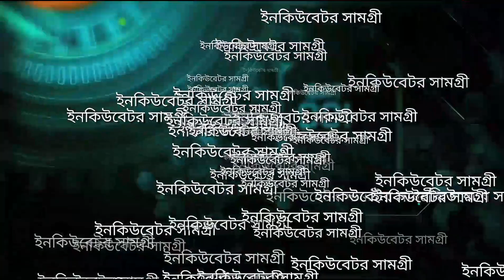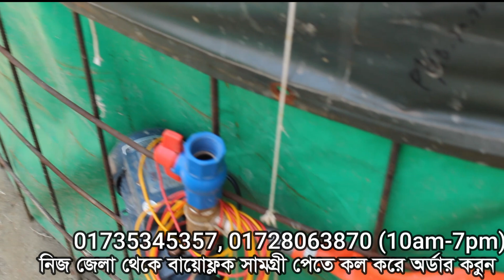বায়োফ্লক ট্যাংকি সেটাপ, Biofloc Fish Farming Free Training Update: 01-03-2022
বায়োফ্লক ট্যাংকি সেটাপ, Biofloc Fish Farming Free Training

একোয়াকালচারের নতুন উদ্ভাবন বায়োফ্লক পদ্ধতীতে মাছ চাষ। এ পদ্ধতী গ্রহণ করে ইতিমধ্যে অনেক উদ্যোগতা সফলতা পেয়েছেন। আপনিও শুরু করতে পারেন বায়োফ্লক পদ্ধতীতে মাছ চাষ। শুধু প্রয়োজন ধৈর্য এবং সঠিক পদ্ধতীতে ট্যাংকির যত্ন। নতুনদের কে সঠিক পরামর্শ দিয়ে মধুমতি ইনকিউবেটর এন্ড ইলেকট্রিক সব সময় পাশে থাকবে। নিয়মিত বায়োফ্লক পদ্ধতীতে মাছ চাষের পরামর্শ পেতে চ্যানেলটি সাবসক্রাইব করে বেল বাটন চেপে রাখুন। ধন্যবাদ।

দোকান/শো-রুম:
মধুমতি ইনকিউবেটর এন্ড ইলেকট্রিক
২২০/বি, কাঠালতলা, তেজকুনিপাড়া, তেজগাঁও, ঢাকা-১২১৫
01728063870, 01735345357, 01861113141 (সকাল ১০টা থেকে সন্ধ্যা ৭টা)

এয়ার পাম্প ACO-001   : 1490/-
এয়ার পাম্প ACO-002   : 1850/-
এয়ার পাম্প ACO-003   : 2290/-
এয়ার পাম্প ACO-004   : 2890/-
এয়ার পাম্প ACO-006   : 3400/-
Air Pump ACO-008   : 4290/-
Air Pump ACO-010   : 4890/-
Air Pump ACO-012   : 5290/-
Air Pump ACO-018   : 8590/-
Air Pump GF-120      : 5000/- (Ring Blower)
Air Pump GF-180      : 6500/- (Ring Blower)
Air Pump LP-60        : 5090/-  70L/M
Air Pump LP-100      : 8490/-  140L/M
Air Pump HJB-120   : 8500/-  120L/M
Air Pump HJB-280   : 18000/-   280L/M
Air Ring Blower 0.5HP : Call Please
Air Ring Blower 0.75HP : Call Please
Air Ring Blower 1.0HP : Call Please
Air Ring Blower 2.0HP : Call Please
BF250    : 9450/-
BF300    : 10450/-
DC 12v air Pump MPQ 902  : 2250/- 38L/Min 18W
DC 12v air Pump MPQ 903  : 2790/- 68L/Min 35W
DC 12v air Pump MPQ 904  : 3290/- 80L/Min 60W
DC 12v air Pump MPQ 905  : 4090/- 100L/Min 100W
DC 12v air Pump MPQ 906  : 4990/- 115L/Min 120W
DC 12v air Pump HZ 060     : 3090/- 85L/Min 60W
DC 12v air Pump HZ 120     : 4590/- 125L/Min 120W

★ বাবল স্টোন Air Bubble Stone : 10-450/-
ন্যানো টিউব (প্রতি ফিট)  :  20/30/40/60/70/90/-
টি কনভার্ট                    : 5-80/-
এয়ার লাইন সুইচ         : 5-45/-
Ph Meter                     : 450-5500/-
TDS Meter                  : 250-5500/-
Digital Weight Scale : 300-690/-
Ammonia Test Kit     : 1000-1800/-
DO Test Kit                 : 950-1450/-
এয়ার পাইপ                 : 3-10/- (প্রতি ফিট)
প্রোবায়োটিক                : পন্ড কেয়ার, এভার ফ্রেশ, একোয়া লাইফ, বায়ো-প্রো
Imhoff Cone                : 600/-
টেমপ্যারেচার মিটার     : 80-580/-
CoCa3 ক্যালসিয়াম কার্বনেট : 30-100/-

★বায়োফ্লক মাছের কোরিয়ান ত্রিপল ট্যাংক মূল্য:
3*3 Biofloc Fish Tank PVC Tripol 1000L     : 2000/-
4*4 Biofloc Fish Tank PVC Tripol 1500L     : 2500/-
5*5 Biofloc Fish Tank PVC Tripol 2500L     : 3500/-
6*6 Biofloc Fish Tank PVC Tripol 3500L     : 4500/-
8*8 Biofloc Fish Tank PVC Tripol 5000L     : 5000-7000/-
13*13 Biofloc Fish Tank PVC Tripol 10000L: 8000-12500/-

Biofloc technology is a technique of enhancing water quality in aquaculture through balancing carbon and nitrogen in the system. The technology has recently gained attention as a sustainable method to control water quality, with the added value of producing proteinaceous feed in situ.